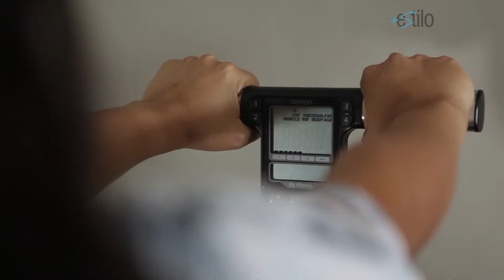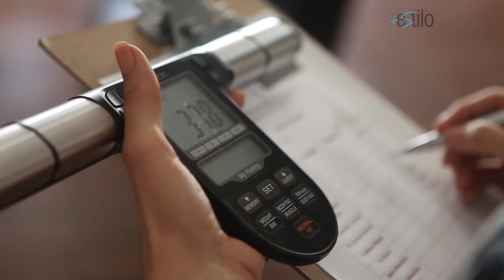Esquadrão da Beleza com Marcela Silva - 4ª parte - NUTRICIONISTA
1º BLOCO: Iremos acompanhar a finalização de mais um quadro Esquadrão da Beleza que proporcionou a Marcela, selecionada desta temporada, uma verdadeira transformação, no visual e na autoestima. Passando pela consulta da nutricionista Viviane Ferreira, Marcela recebe as dicas para mudar a alimentação e passar a consumir alimentos mais saudáveis